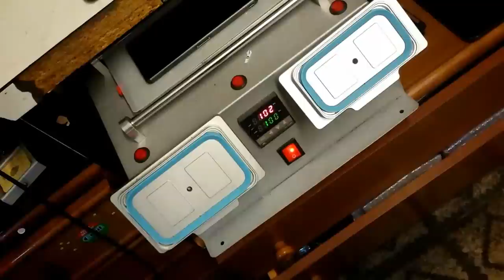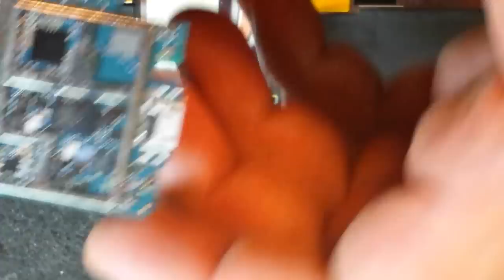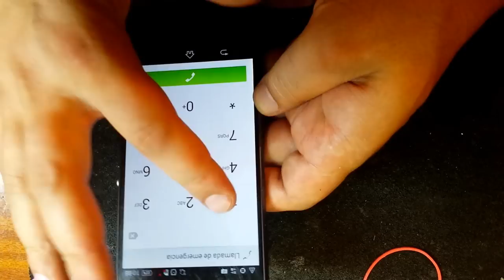Sony Xperia Z3 восстановление после воды